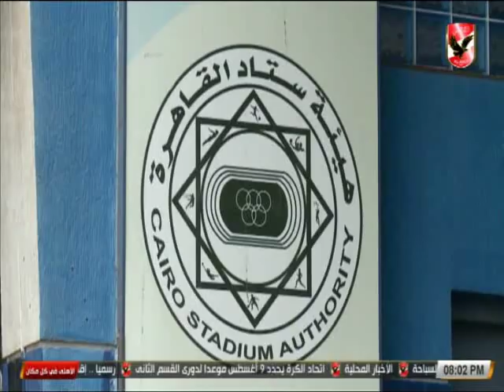حلقة الاهلى فى كل مكان 5-7-2018 ولقاء خاص مع الكابتن بدر رجب